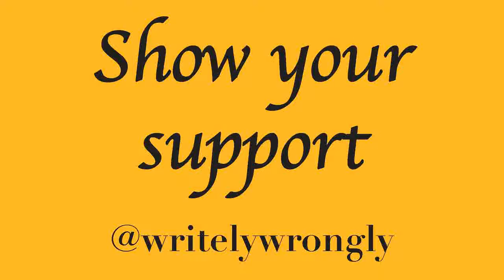Pod 5 Podisode 3 ft. Poké Pidge | Bonus Videos, Inter-Gender Wrestling, Pokémon Lets Go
Time for part 3. Yes we made it this far and we even did a load of extra content recently.
Should Men wrestle women? I know my thought but what are Pidge's? Is he seriously going to get me to pick his Let's Go line up? Oh dear!